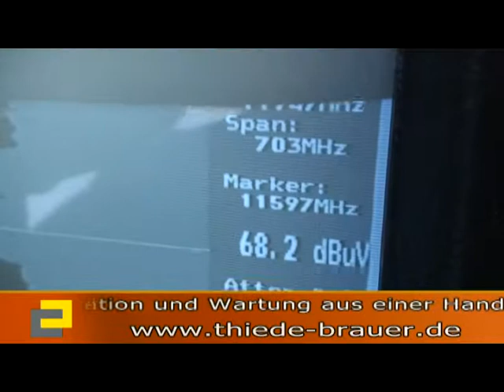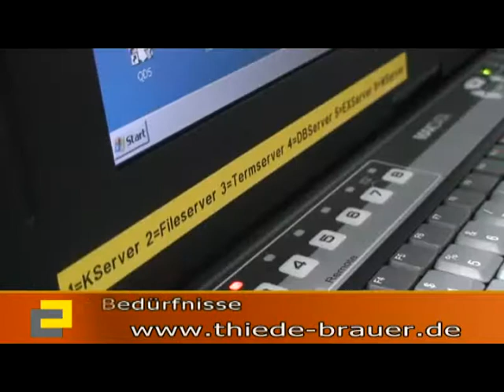Thiede & Brauer GmbH Trailer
IT-Systeme,Drucker, Kopierer, Pc's, Server, Netzwerke, Funk, Design